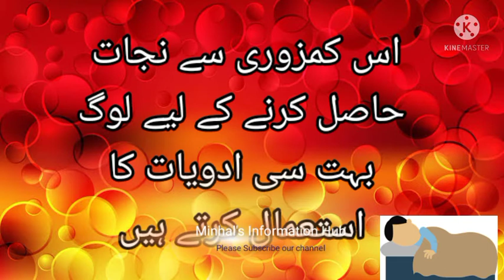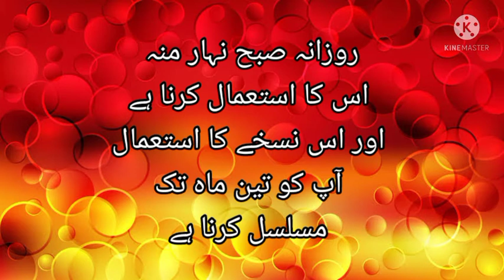Get healthy brain | دماغ کی کمزوری دور کرنے کا آسان ترین طریقہ